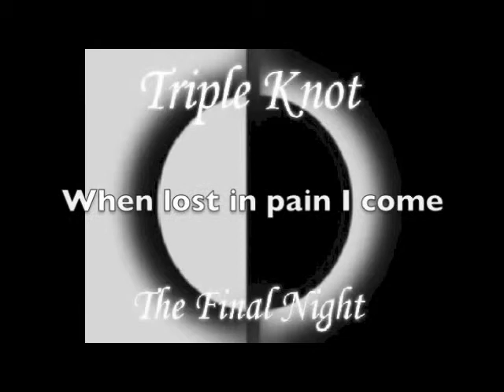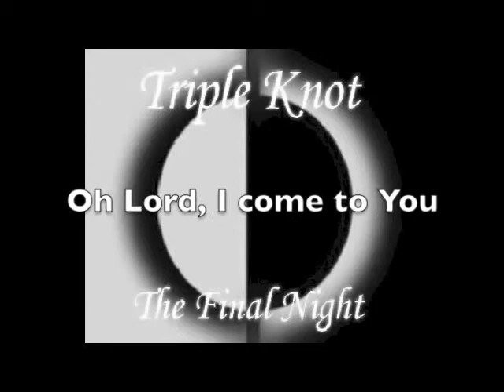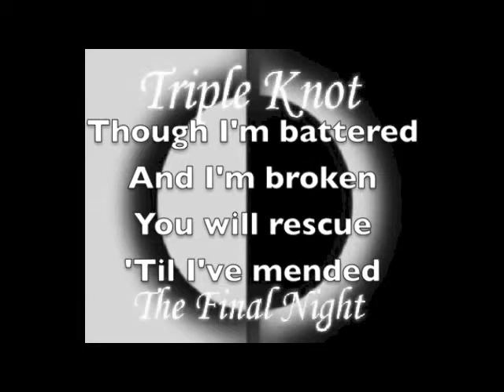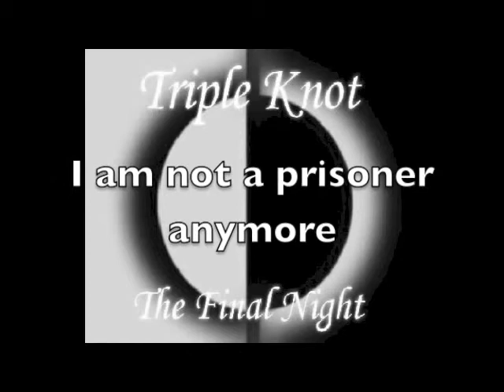Triple-Knot Freedom (A Song of the Battered and Broken) (Official Lyric Video)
Track 5 "Freedom" from the album "The Final Night"